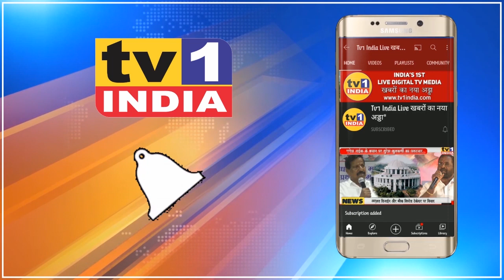Paresh Thakur: प्रकल्प्रस्तों की जमीन पर दिबा पाटिल का नाम क्यों नहीं, दूसरा नाम मंजूर नहीं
PareshThakur: प्रकल्प्रस्तों की जमीन पर दिबा पाटिल का नाम क्यों नहीं, दूसरा नाम मंजूर नहीं